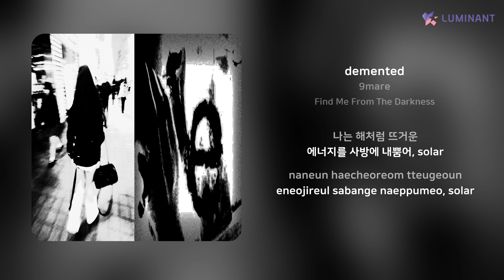9mare - demented | 가사 (Lyrics)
Artist: 9mare
Track: demented
Album: Find Me From The Darkness
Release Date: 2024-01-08